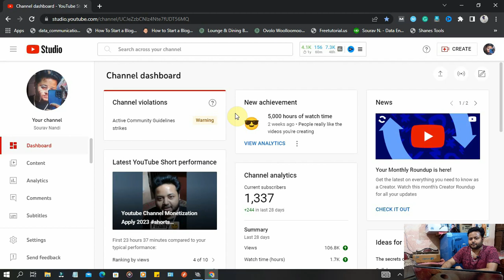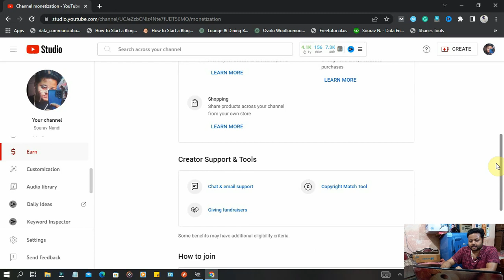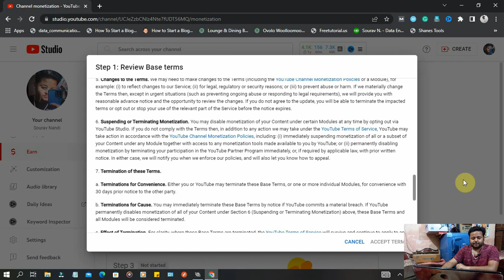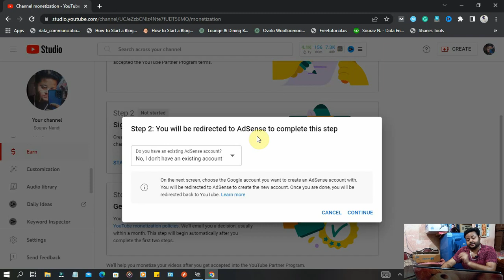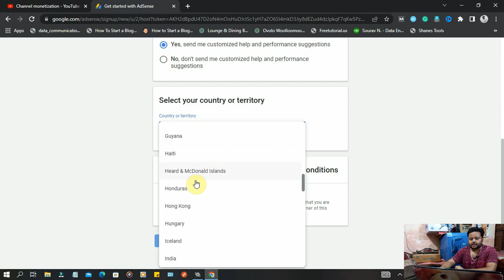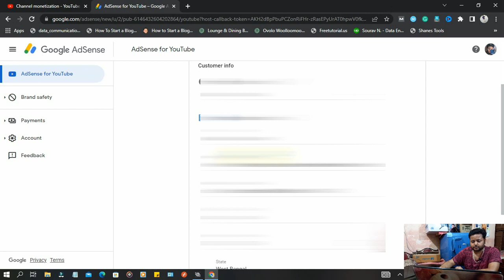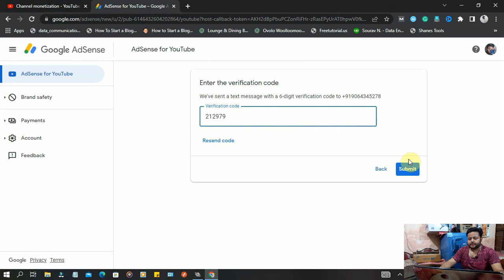How To Monetize Youtube Channel | Youtube Monetization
👉AAJAO! Mere Social Media Platforms Par :-

❤️Sourav Nandi ❤️
From - Purulia WB ( INDIA )